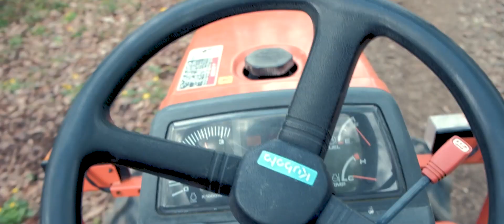retour au pays basque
Oui ça fait un an que notre chaîne YouTube TRANKILMONT existe et du coup rien de mieux que de repartir sur les traces du premier épisode qui s'est déroulé au pays basque sur le petit spot privé de Bidache .

Merci à tous ceux qui participent au projet TRANKILMONT fouzzzzy gamin.